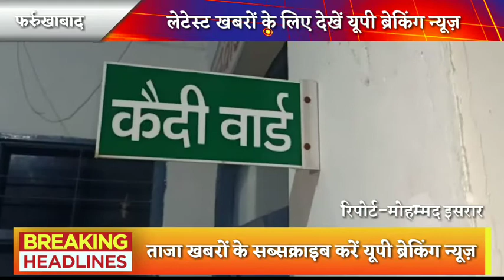पुलिस मुठभेड़ में 15 हजार के इनामी के पैर में लगी गोली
शातिर अपराधी लकी पाल से हुई पुलिस की मुठभेड़

अपराधी लकी पाल पर जनपद में एक दर्जन से अधिक दर्ज मामले

जिले की टॉप 10  सीरीज का है अपराधी

हत्या लूट डकैती के मामलों में था एक साल से फरार